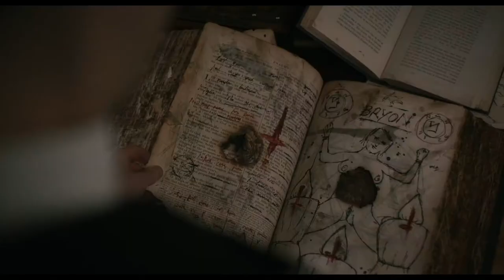The Banishing - Feature film trailer (DOP: Sarah Cunningham)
The Banishing - Feature film trailer

DOP: Sarah Cunningham

Feature film directed by Christopher Smith